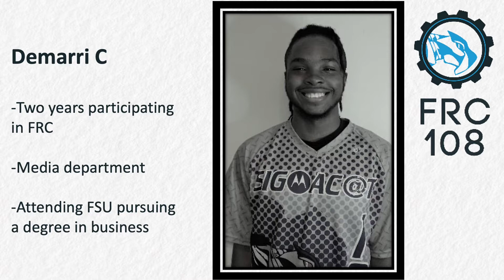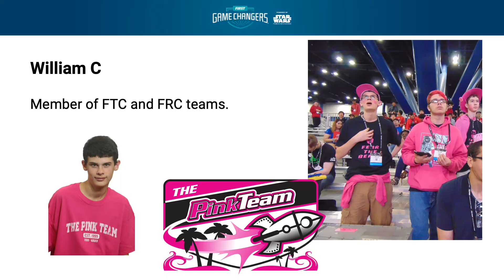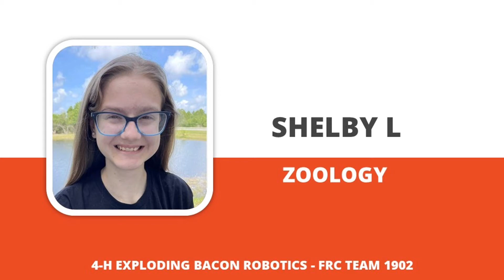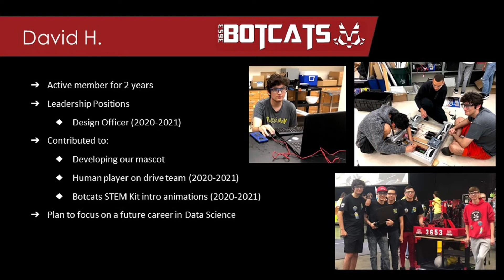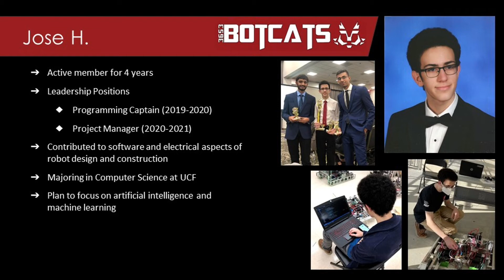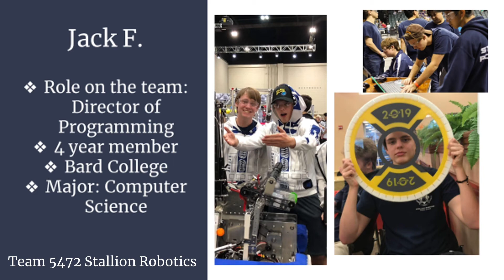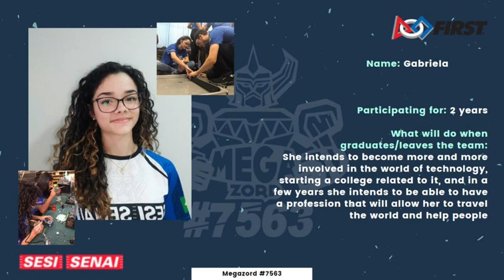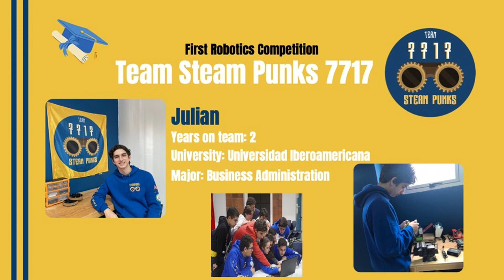Celebrating our FIRST in Florida FIRST Robotics Competition Seniors!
While we all didn't get together this year in person, we still want to recognize all the AMAZING seniors who participated in the FIRST Robotics Competition here in Florida.  Your time with FIRST is not over when get you graduate make sure you sign up for the Florida FIRST Alumni Group by emailing